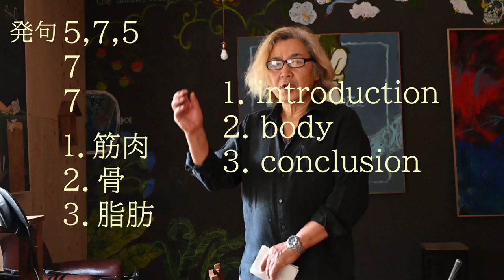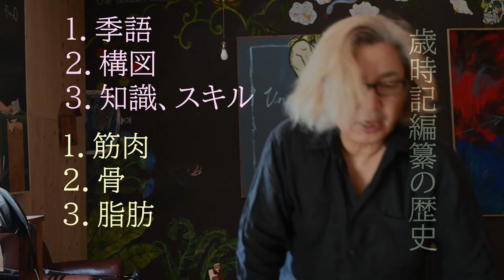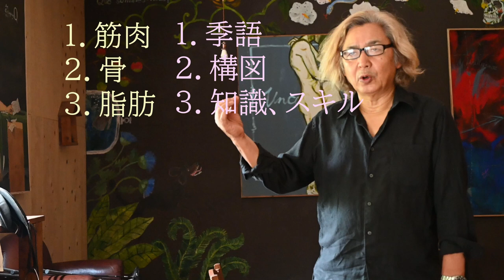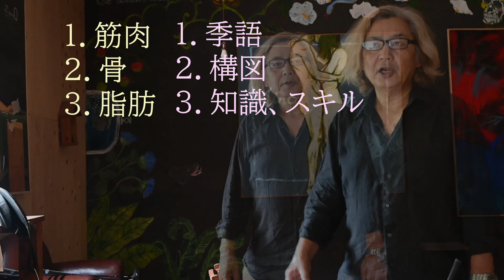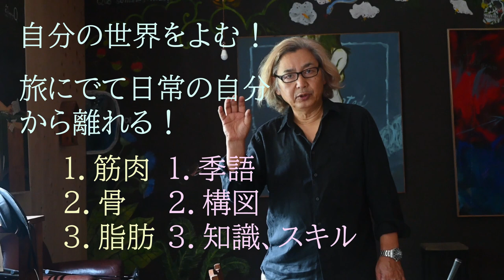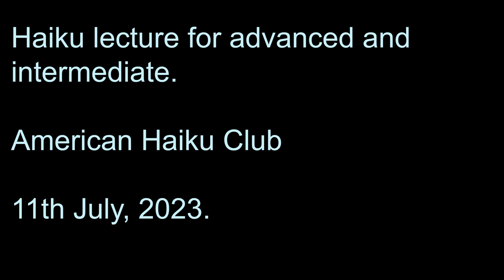Haiku lecture for advanced and intermediate: American Haiku Club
Haiku lecture by Umpu (Kumo), representative of the American Haiku Club.